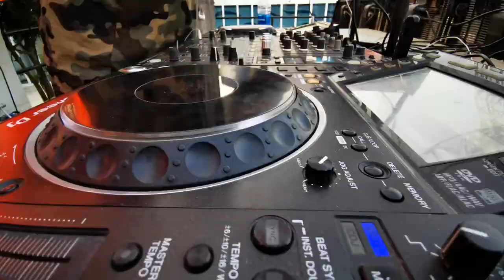Independence Day Party - Coral Bay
America's Independence Day was celebrated with a patriotic pool and beach party at Coral Bay Resort Bahrain